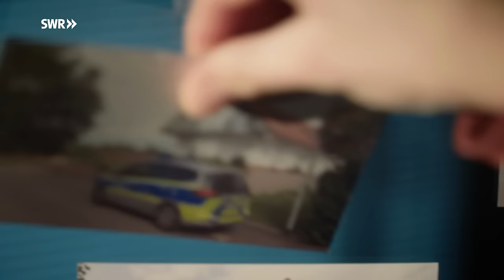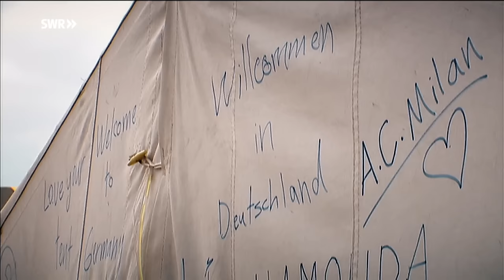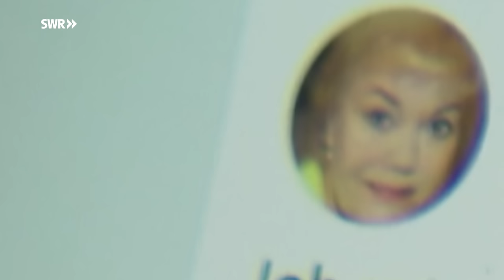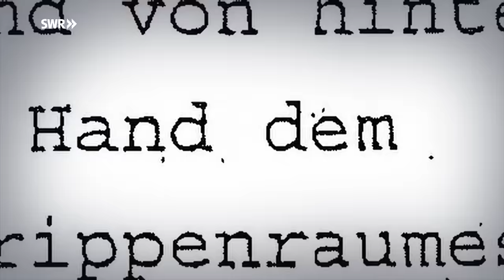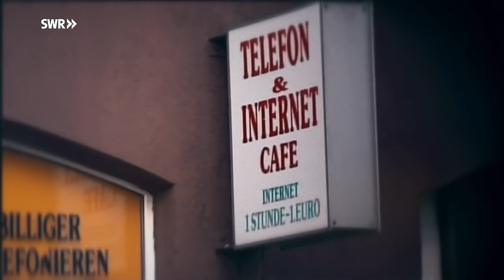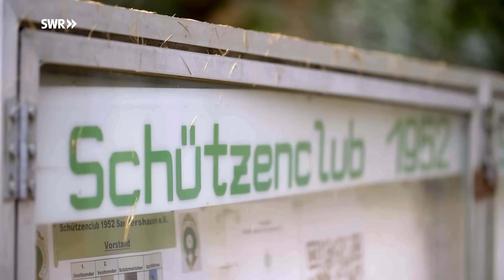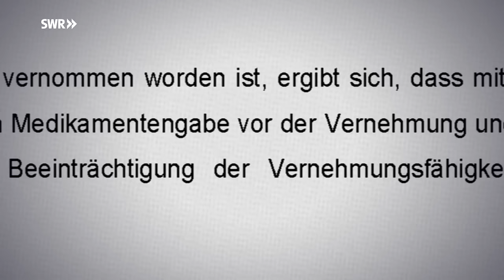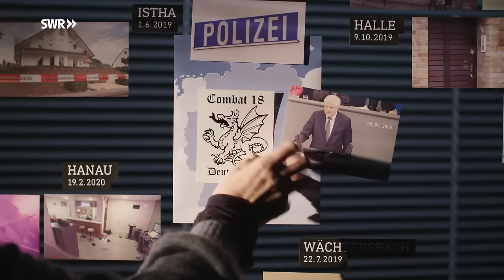Tödlicher Hass - der Mordfall Walter Lübcke | SWR Doku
Der Schuss fiel aus nächster Nähe. Auf der Terrasse seines Wohnhauses wird der Kasseler Regierungspräsident Walter Lübcke in der Nacht zum 2. Juni 2019 getötet. Vor Gericht wird seit 16.06.20 die Tat verhandelt, aber es geht um mehr. Die Recherchen zu diesem Film zeigen, der Hauptverdächtige Stephan E. und sein mutmaßlicher Komplize Markus H. waren fest mit der rechtsextremen Szene verbunden.

Die Dokumentation leuchtet die Vorgeschichte der Tat und die Reaktionen darauf aus. Sie gibt Einblick in die Biografie des Hauptverdächtigen, stellt drängende Fragen: Warum war der mutmaßliche Täter vom Radar der Verfassungsschützer verschwunden, während er offensichtlich Teil der extrem radikalen Kasseler Neonaziszene war? Wie sehr steht der Mord am Politiker Walter Lübcke für eine Stimmung in der Gesellschaft, in der Hemmschwellen sinken und zunehmend rote Linien überschritten werden? Der Film spürt der Frage nach, wie der mutmaßliche Lübcke-Mörder, aber auch die Täter von Halle und Hanau sich ermutigt fühlen konnten von rechten Netzwerkern, die ihre Verschwörungstheorien von der Bedrohung der "weißen Rasse" verbreiten und vor "Umvolkung" warnen. Das Netz dient ihnen als Resonanzraum für Hass und Hetze. Den Kasseler Regierungspräsidenten Lübcke brandmarkten Neonazis und Rechtspopulisten dort als "Volksverräter".

"Die Bedrohung von rechts ist nicht neu, sie hat sich allerdings verändert", so beschreibt BKA-Präsident Münch die Sicht der Ermittler auf die Eskalation rechter, rassistischer Gewalttaten. Die rechte Szene finde heute Akzeptanz und Anknüpfungspunkte bis in die Mitte der Gesellschaft. Der Mord am Regierungspräsidenten Walter Lübcke wird vor Gericht verhandelt. Die ARD-Dokumentation richtet den Blick auch auf die Mitverantwortung jener, die nie vor Gericht stehen werden.

Diese Doku von Ulrike Bremer, Adrian Oeser und Martín Steinhagen aus der Reihe "Die Story im Ersten" (eine Koproduktion von HR, SWR und RBB) trägt den Originaltitel:, "Tödlicher Hass – Der Mordfall Walter Lübcke" , Ausstrahlungsdatum: 8.06.20.